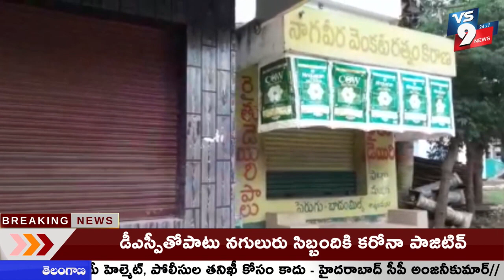తూర్పుగోదావరి జిల్లా అనపర్తి మండలం కుతుకులూరు మరియు పులుగుర్తలో స్వచ్చందంగా లాక్ డౌన్ ||VS9NEWS